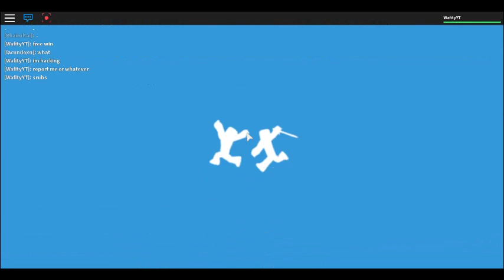ROBLOX Deathrun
Cool game whatever, fuck you bonnie.